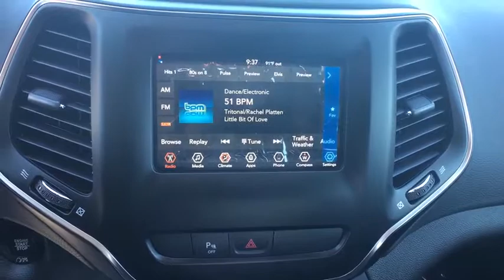2019 Jeep Cherokee Reno, Carson City, Northern Nevada, Sacramento, Elko, NV KD477569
2019 Jeep Cherokee Latitude Plus 4x4 - Stock#: KD477569 - VIN#: 1C4PJMLB0KD477569

EPA 29 MPG Hwy/21 MPG City! Latitude Plus trim Bright White Clear Coat exterior. Keyless Start Blind Spot Monitor Smart Device Integration Bluetooth Aluminum Wheels TRANSMISSION: 9-SPEED 948TE AUTOMATIC... 4x4. AND MORE! KEY FEATURES INCLUDE: 4x4 Back-Up Camera Satellite Radio iPod/MP3 Input Bluetooth Aluminum Wheels Keyless Start Blind Spot Monitor Smart Device Integration. Rear Spoiler MP3 Player Keyless Entry Privacy Glass Steering Wheel Controls. OPTION PACKAGES: ENGINE: 2.4L I4 ZERO EVAP M-AIR W/ESS (STD) TRANSMISSION: 9-SPEED 948TE AUTOMATIC (STD). EXPERTS ARE SAYING: Edmunds.com explains The steering is nicely weighted feels direct and even transmits some of the road texture to the driver. Bigger bumps are nicely filtered out. Its well-balanced all around and theres a good sense of center when driving on the highway. . Great Gas Mileage: 29 MPG Hwy. MORE ABOUT US: At Lithia Chrysler Jeep of Reno our first and foremost goal is to make your car-buying and ownership experience better than any other youve had near Carson City Auburn CA Sparks and beyond. And prepare to have your expectations exceeded. Price does not include $449 Dealer Doc fee taxes and license fees. Price contains all applicable dealer incentives and non-limited factory rebates. You may qualify for additional rebates; see dealer for details.